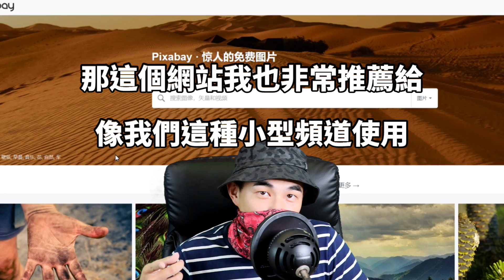關於字體的使用以及圖片影像的版權